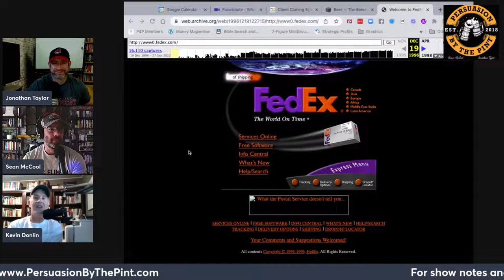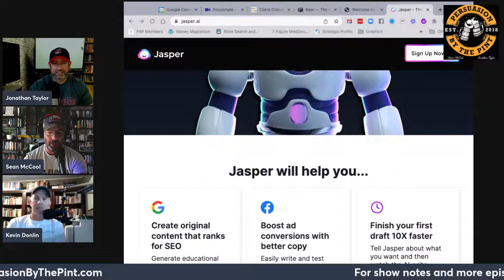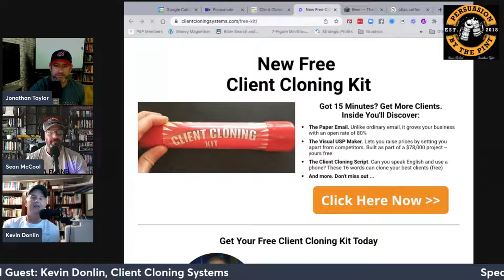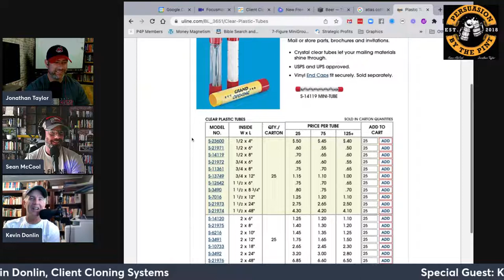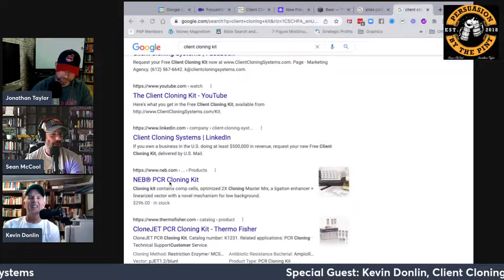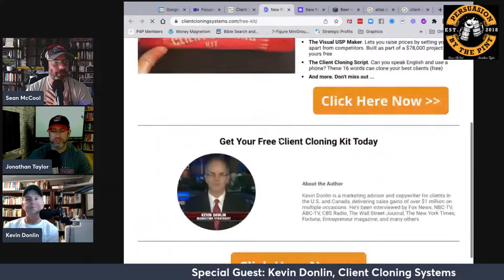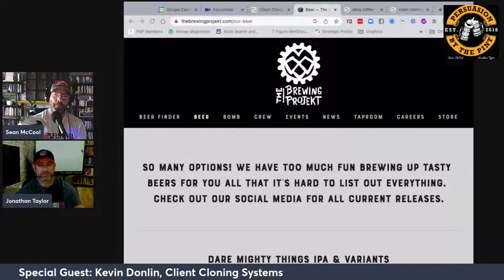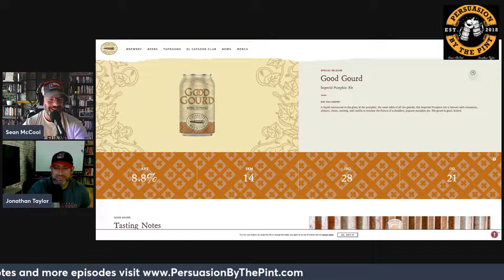How to Double Your Sales Pipeline in 40 Days with a Tested System - Interview with Kevin Donlin